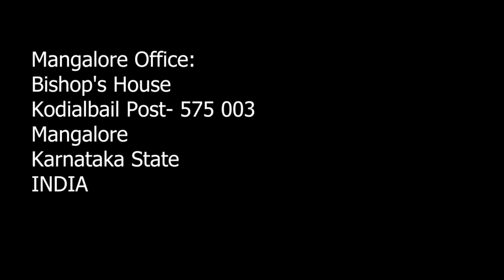His Excellency Peter Paul Saldanha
Bishop of the Roman Catholic Diocese of Mangalore,
Sentiments after his Canonical visit to The Society of Mangalore Africa Mission, Tanzania, East Africa.